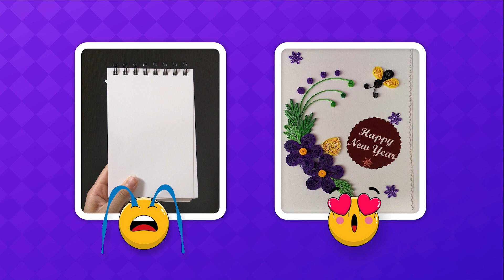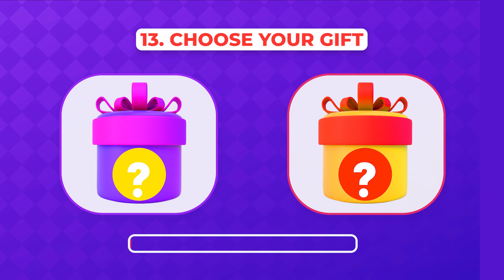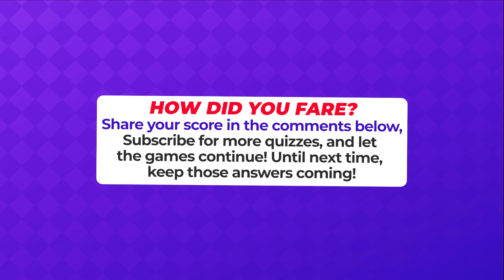Choose Your Gift…!🎁 How LUCKY Are You? 🍀 (Are You A Lucky Person Or Not Test) NEW YEAR Edition 🥳#20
🌟 Welcome to Quiz Oasis! “Choose Your Gift…!🎁 How LUCKY Are You? 🍀 (Are You A Lucky Person Or Not Test) NEW YEAR Edition🥳#20” is a fun and interactive quiz that helps you determine how lucky you are. In this quiz, you will be presented with a series of choices, and you will need to choose the one that best represents your personality. At the end of the quiz, you will receive a score that will tell you how lucky you are. The quiz is available on YouTube 1. Have fun and good luck! 🍀

🔥 Embark on a journey of choices as we delve into intriguing scenarios and challenges. It's all about decision-making and having a blast while doing so! 🚀 Which path will you choose? Join us for this interactive experience and share your voice in the comments below! 🗣️

🌈 Dive into dilemmas with WouldYouRather! Imagine the possibilities and tell us your preference! And, of course, don't miss the chance to unwrap surprises with ChooseYourGift!